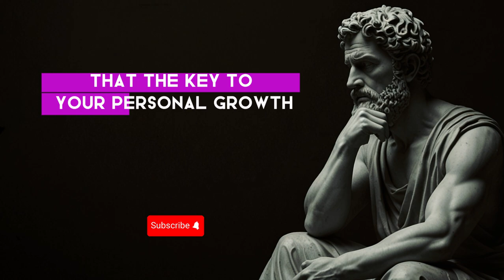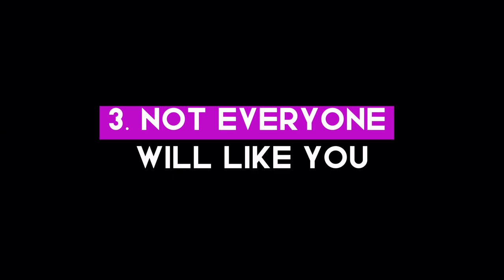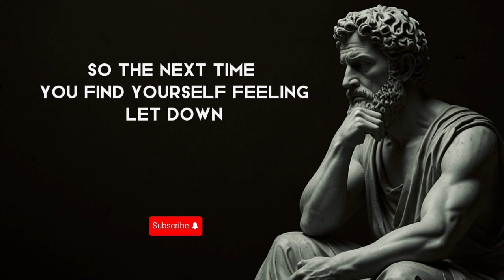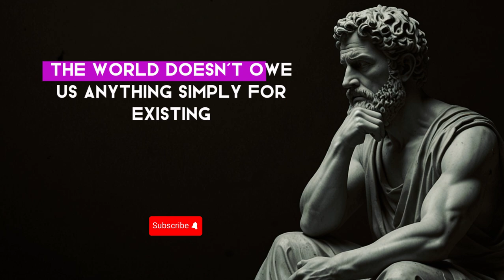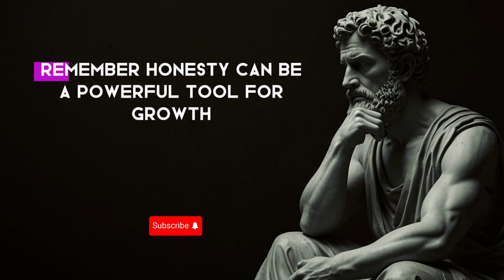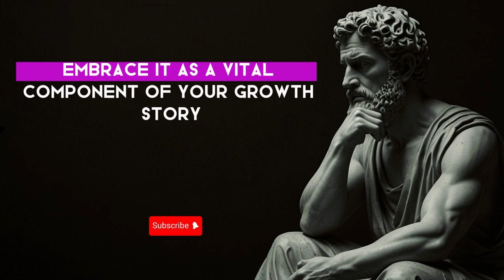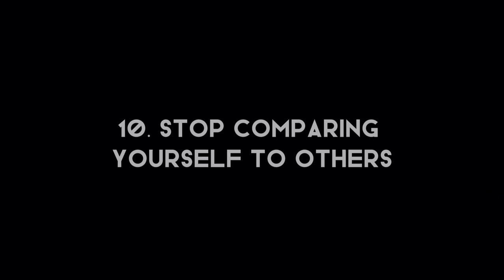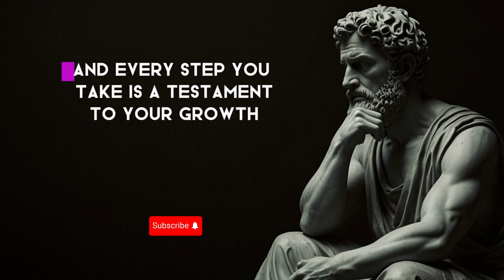10 Brutal Truths You Must Accept to Succeed (Even When They Want You to Fail) | Stoicism Philosophy